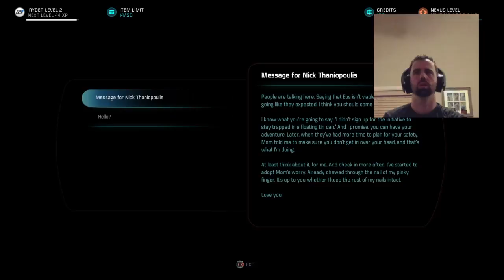Mass Effect Andromeda - Ryder becomes pathfinder - Is mass effect worth buying? Get the nomad!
Mass Effect Andromeda -  Ryder just became pathfinder - Travel to the Nexus!!! Is Mass Effect worth buying? Is Mass effect fun? Watch and find out!